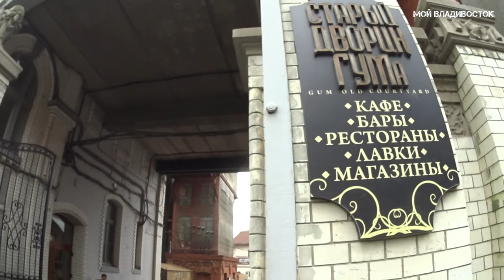Владивосток сквер имени Суханова и центр (26 августа 2020).